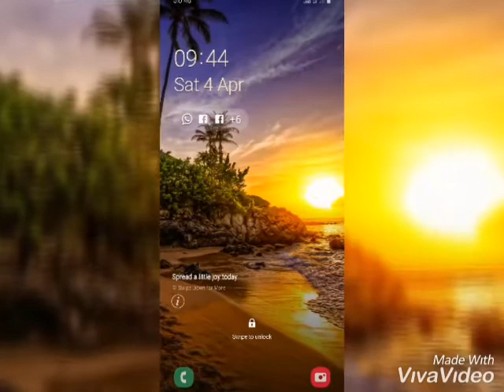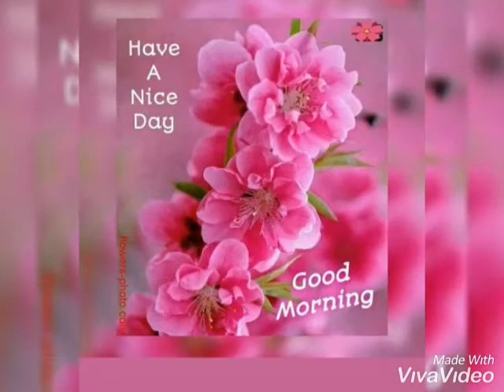Eki chancalota jage..💖⚘⚘